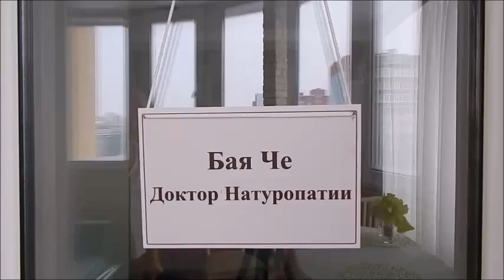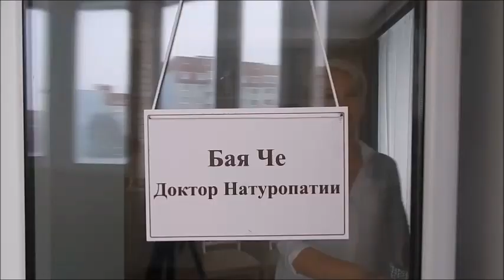Фанаты ЗОЖ. Бая Че Доктор Натуропатии